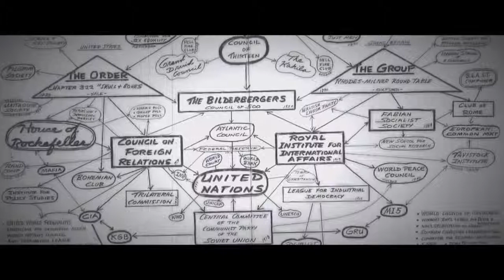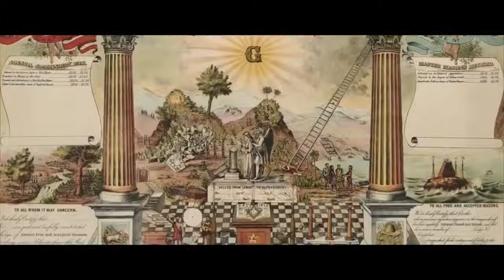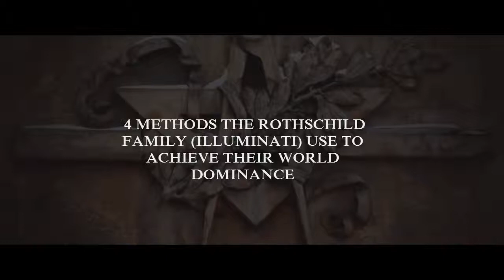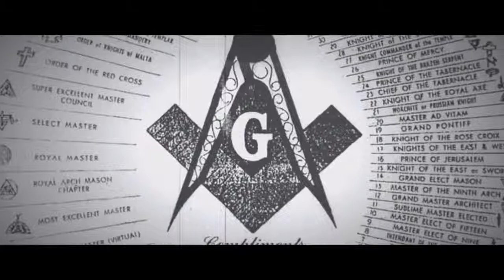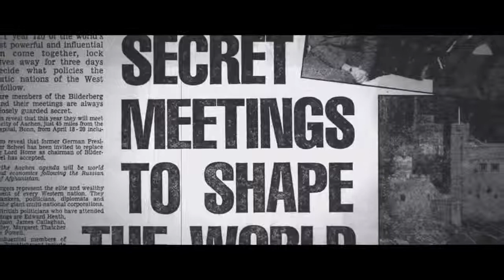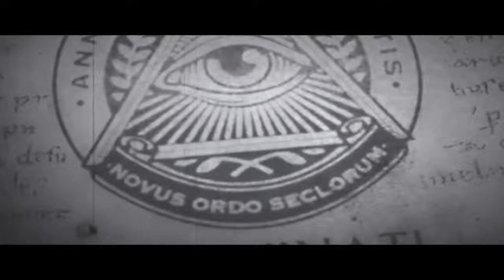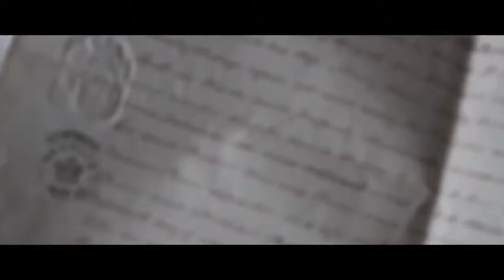Illuminati (CFR) Conspiracy to Enslave World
Conspiracy to enslave mankind under a one world government dating back 100s of years. After being banned in much of Europe after their plot was discovered, the Illuminati continued to operate under many other names. The CFR they adopted when coming to the US; as well as splintering off into many groups designed to control the direction of our government and country.